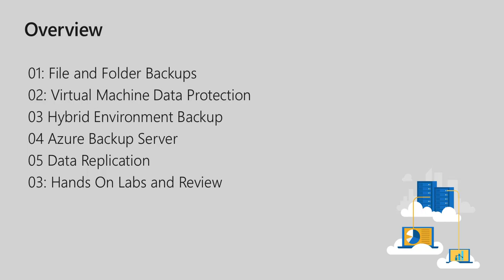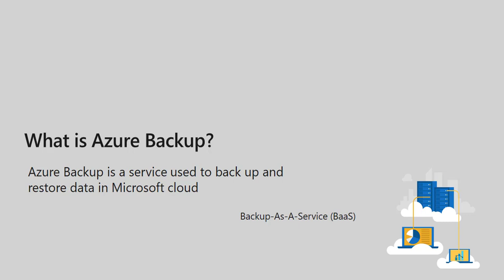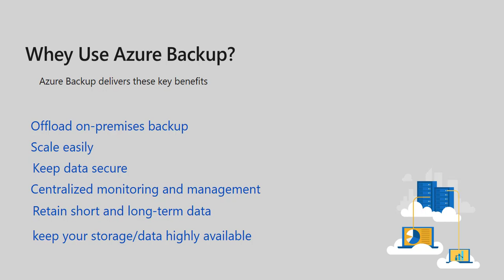01 Azure Data Protection OverView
من سلسلة دروس

Azure Data Protection